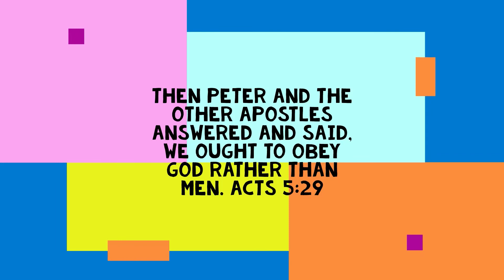IN LIGHT OF THE BOOK #1